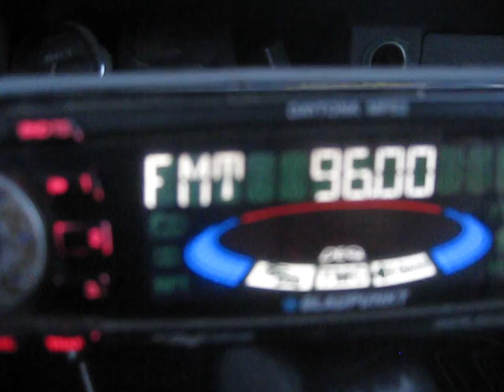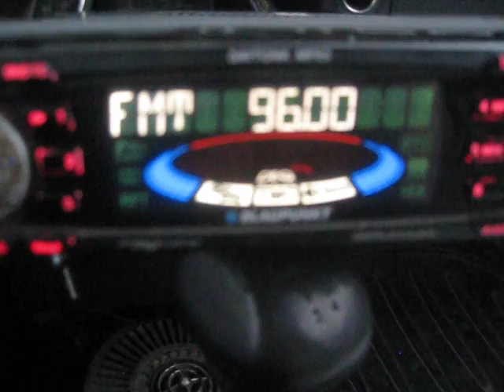гр Искър 029